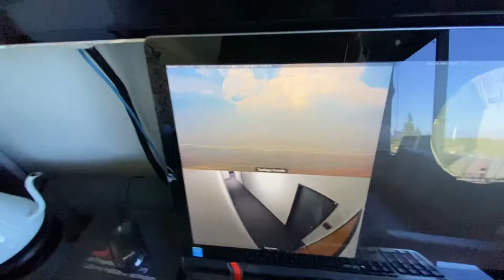Random peek at a weekend emergency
I had to reboot our microwave modem. That’s how we get telemetry from the mountain and the views from our cameras.